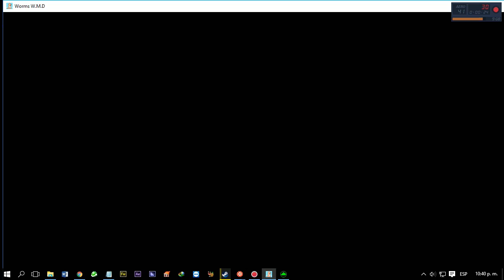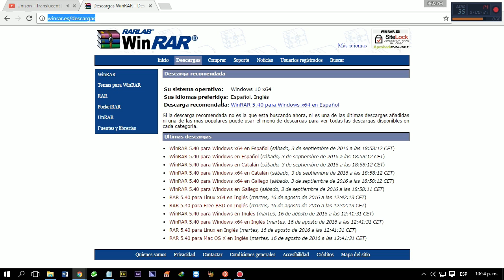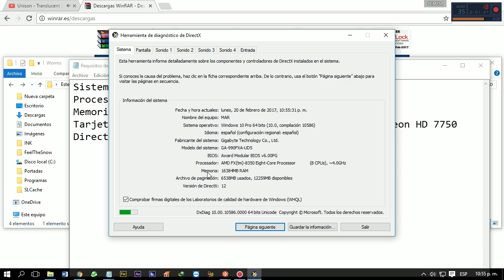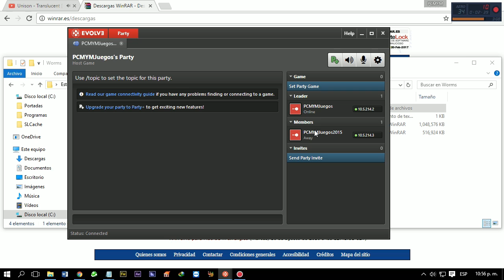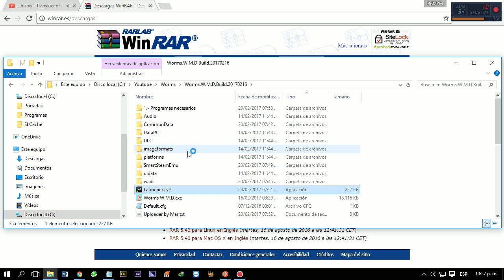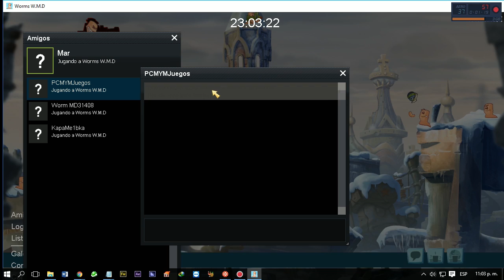Descargar Worms W.M.D v27.05.2018 + ALL STARS + Wormhole + MULTIJUGADOR LAN/Online VPN/SSE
Gusanos al Ataque!, que divertido juego!

► Descargar sin LÍMITES de MEGA! Solución a Error: Ancho de banda gratuito excedido

Si te gusto el juego, Ayuda a los Creadores comprando Original

▬▬▬▬▬▬▬▬ DESCARGAR CONTENIDO  ▬▬▬▬▬▬▬▬

Worms W.M.D v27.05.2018 + ALL STARS  DLC + Wormhole Update + MULTIJUGADOR Online Steam + LAN/Online HAMACHI, ZEROTIER o Radmin VPN/SSE + Logros Steam

Sistema Operativo: Windows 7, 8.1, 10 (32 y 64 Bits)
Procesador: Intel Dual Core 6600 @ 2.4GHz +
Memoria RAM: 2 GB
Tarjeta de Vídeo: Intel 4400, GeForce GTX 280, AMD Radeon HD 7750
DirectX: Versión 11

▬▬▬▬▬▬▬▬ PROGRAMAS NECESARIOS ▬▬▬▬▬▬▬▬